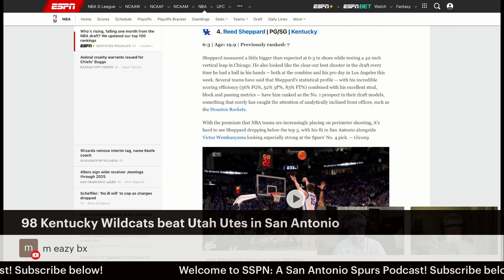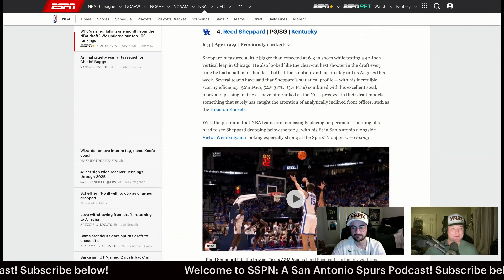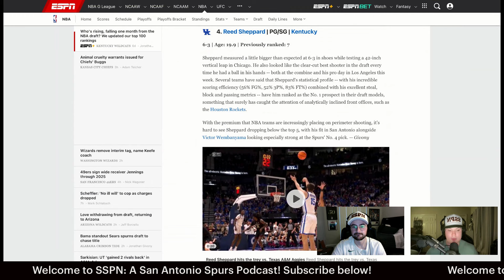Reed Sheppard's Ascension | Spurs Draft | SSPN Clips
Ethan and Jude discuss Kentucky G Reed Sheppard getting No. 1 pick consideration + more! 🏀🎙️